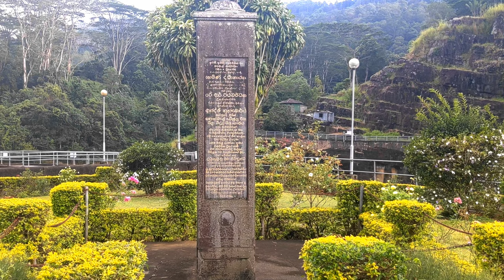කොත්මලේ ජලාශය | Kotmale Reservoir, Sri Lanka - 4K CINEMATIC